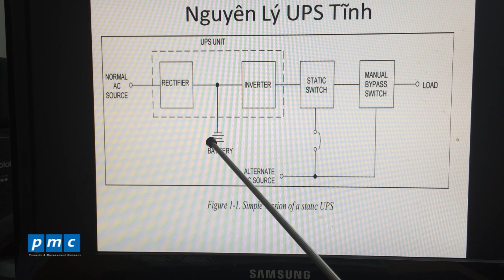Giới thiệu UPS Tĩnh_Kỹ thuật điện những khái niệm cơ bản